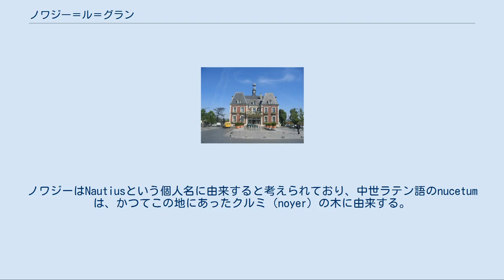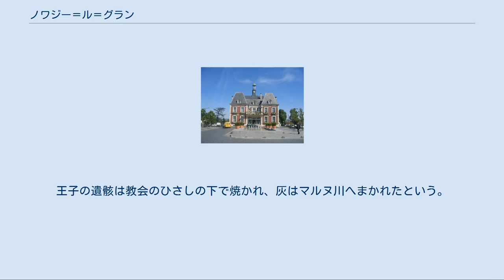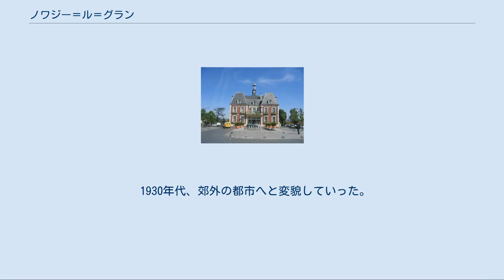ノワジー＝ル＝グラン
ノワジー＝ル＝グラン （Noisy-le-Grand）は、フランス、イル＝ド＝フランス地域圏、セーヌ＝サン＝ドニ県のコミューン。
 ノワジー＝ル＝グランは、ニュータウンであるマルヌ＝ラ＝ヴァレに属するポルト＝ド＝パリ地区に含まれている。
 現在名詞として用いられるnoisyはかつて全て接辞の-acumが付いていた。
1089年にノワジー＝ル＝グランはNociacumと呼ばれていた。
ノワジーはNautiusという個人名に由来すると考えられており、中世ラテン語のnucetumは、かつてこの地にあったクルミ（noyer）の木に由来する。
le grandとは、ノワジーに王の館があったという故事にちなむ。
 ノワジー＝ル＝グランは、マルヌ川に面した突端の上にある、非常に古い都市である。
ラブーフという聖職者が伝えた伝承によれば、ローマ人は征服したガリア人に多くのクルミの木をこの地に植えさせたという。
ラテン語でクルミはNuxという。
実際、ローマ人はガリア人の抵抗にあって幾度も侵攻・退却を繰り返しているので、クルミを植えさせるため従属したのではない。
 6世紀のノワジー＝ル＝グランは、メロヴィング朝の王キルペリック1世の邸宅があることで有名だった。
 トゥールのグレゴリウスによれば、ネウストリア王妃フレデゴンデは、夫キルペリック1世と先妻の子であるクロヴィス王子をノワジーに幽閉して殺害したという。
王子の遺骸は教会のひさしの下で焼かれ、灰はマルヌ川へまかれたという。
 1060年、アンリ1世はノワジーをサン＝マルタン＝デ＝シャン修道院へ寄進した。
1709年にノワジーの荘園は貴族へ売却された。
19世紀、この地で行われていたワイン用ブドウ栽培は、フィロキセラ・ウイルスの流行で下火となった。
1841年から1860年にかけ、小学校や市役所がつくられた。
1870年の普仏戦争では、ノワジー住民は首都へ避難している。
1878年、ノワジーにヴィリエール砦がつくられた。
 20世紀初頭まで、ノワジーは田園の集落にすぎなかった。
1901年、路面電車がノワジーへ敷かれて状況が一変した。
これで、パリで職を持つ労働者たちの輸送が可能になったのである。
それとは反対に、パリジャンたちが日曜日にノワジーを訪れて田園風景を楽しむようになった。
ノワジーは、マルヌ川沿いにカフェが立ち並び、狩猟が楽しめる、観光の町となった。
 1930年代、郊外の都市へと変貌していった。